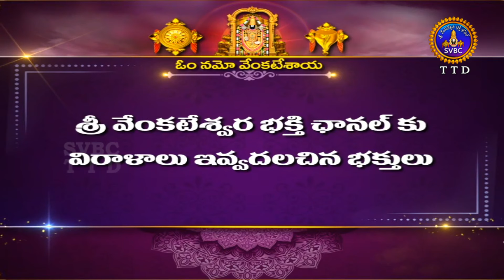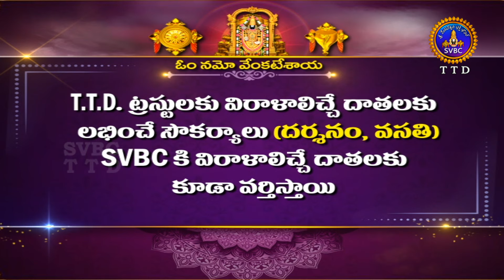శ్రీవారి నిత్యపూజలివిగో || Srivari Nitya Poojalivigo || 02-10-2024 || SVBC TTD